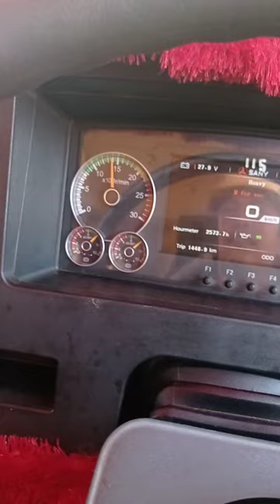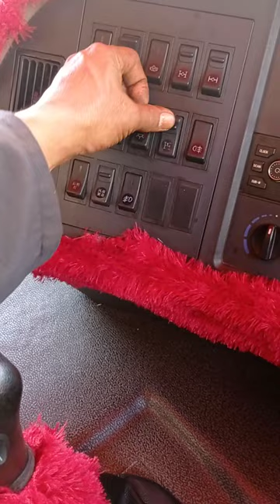Cara Mengoprasikan Dump DT SANY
DT SANY SYZ 323
Mobil Cina Ini Sekarang Mulai Menguasai Tambang Nikel Sulawesi
Buat Calon Driper DT SANY bisa Sering-Sering Seputaran DT dan Pekerjaan Mekanik Otomotif
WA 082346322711